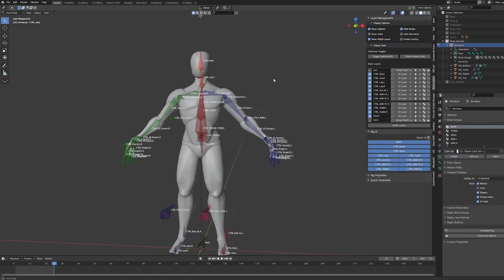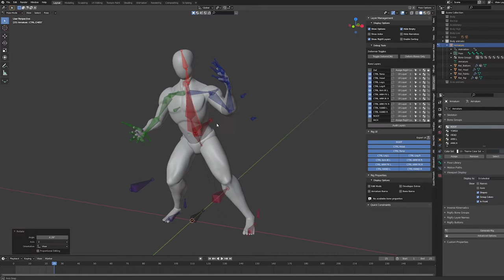Broken Crystal (Creating an animation scene from scratch in Blender)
Broken crystal is a short animation scene as an example of modeling, texturing, rigging, and animation in Blender.